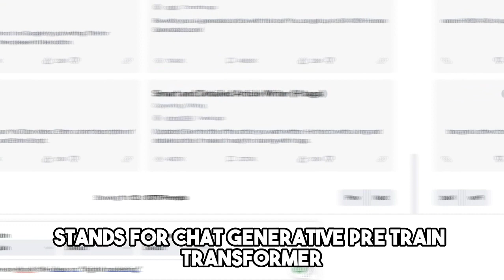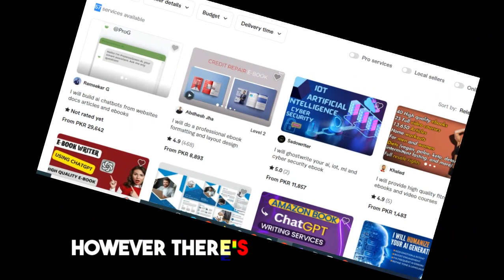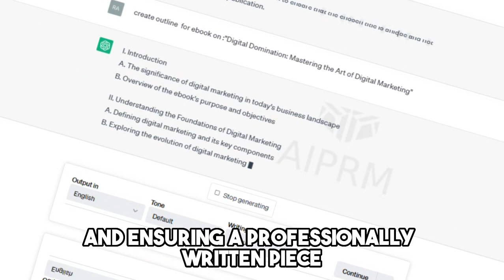Unleashing the Power of AI |Earn Passive Income on Fiverr!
Earn Money with ChatGPT Unleashing the Power of AI
In today's video, we're going to explore an exciting opportunity to earn extra income using ChatGPT. Now, before we dive in, I want to set realistic expectations. This method is not a get-rich-quick scheme, but rather a way to boost your income.

If you visit one of the largest freelance marketplaces, Fiverr.com, you'll notice that book and ebook writing services are currently in demand. However, there's limited competition compared to other services. Typically, becoming a skilled copywriter requires time and experience, which is why some charge up to $150 per hour. But fear not! We can bypass the learning curve and let ChatGPT do the heavy lifting for us.
Earn money,
ChatGPT,
Boost income,
AI-powered chatbot,
Realistic expectations,
Stand out,
Maximum results,
Freelance marketplace,
Book and ebook writing services,
Limited competition,
Skilled copywriter,
Book title options,
Content outline,
Content framework,
Professionally written ebook,
Writing sections,High-quality ebook
Monetize ChatGPT,
Taking action,
Earning potential,
F O L L O W | U S